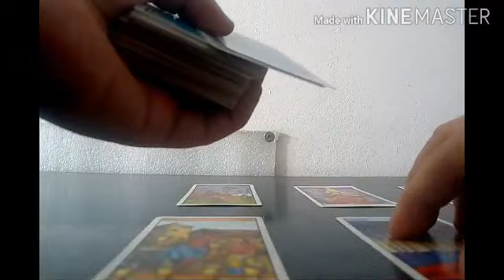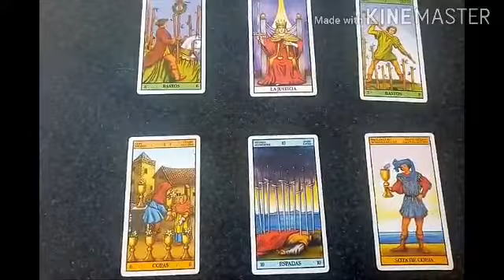Predicción Inter vs Torino Serie A Italia 2020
Tirada de tarot con cartas Rider para el partido correspondiente a la fecha N° 32 de la Serie A Italia que se jugará este próximo lunes 13 de julio del 2020